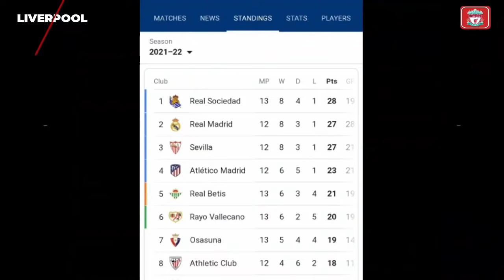EDAN‼️Barcelona Barter 4 pemain top dgn Mo Salah 😱 yes! mane hendo ready Liverpool 🔥 Origi cidera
Bismillah Selamat datang di Chanel The update liverpool  - Berita Terbaru

1. wajib tonton full ( amanah )
3. komen positif dan relevan
4. boleh cantumkan id sosmed lain (FB,IG,TWITTER)